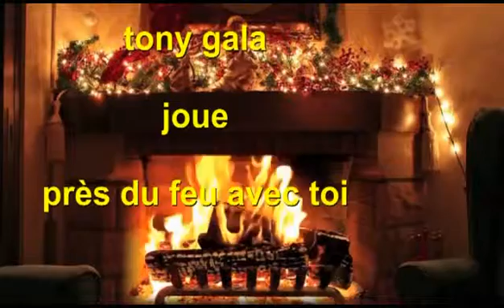près du feu avec toi